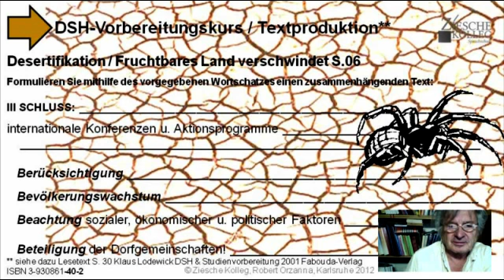DSH-VorbereitungTextproduktion Desertifikation S.06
Formulieren Sie die Gliederung des Schlussteils in einen zusammenhängenden Text!